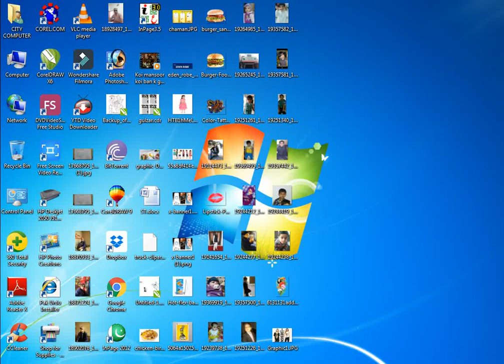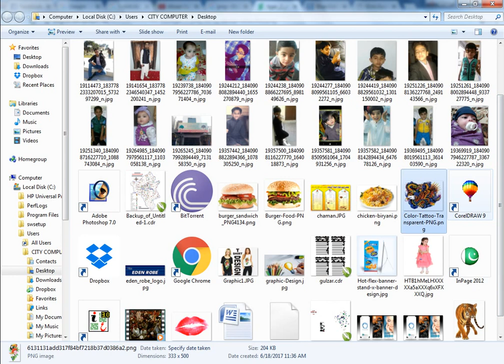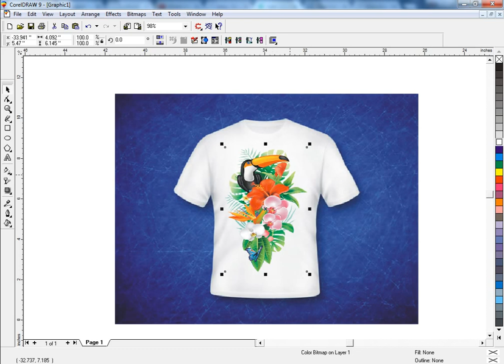T-shirt design# best design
how to create packing design
how to make packing design

Let me introduce myself, my name is Ahsan Sabri I’m a graphic designer from Pakistan. I have been working as a Professional for about 10 years. I do all kinds of designs, from buttons to high end Stationery Designs, from stickers to car vinyl’s, and from flyers to magazines and children’s illustrations.

every photo change cloth with png floral , elements , animals Dear Viewers, In this CorelDraw Tutorial, You will learn about Any Advertising  Design. By following this one, you'll able to learn how to create an awesome ads ideas by using CorelDraw.
Beginners
Flyer designing
Coreldraw x6
Coreldraw x7
Coreldraw x8